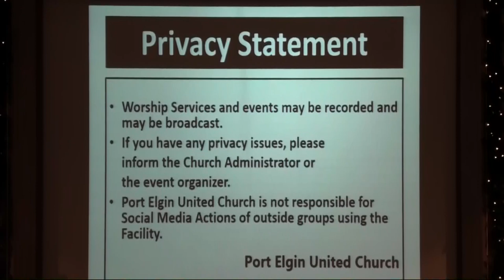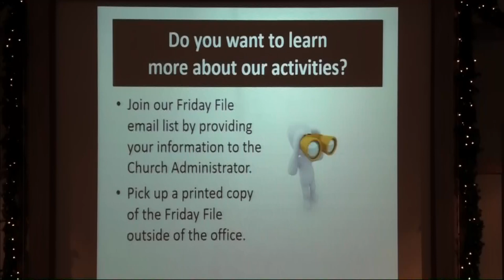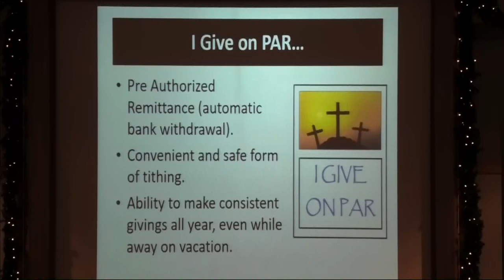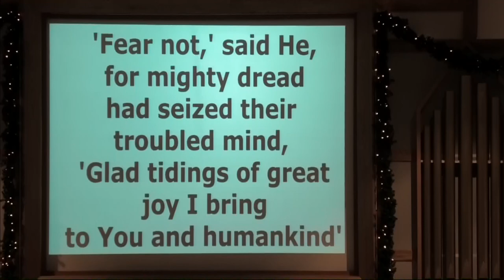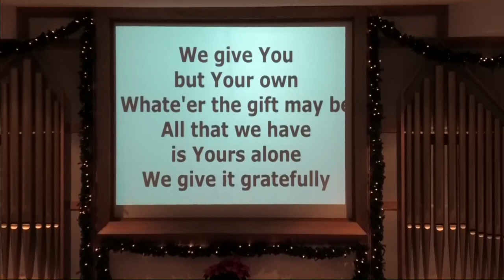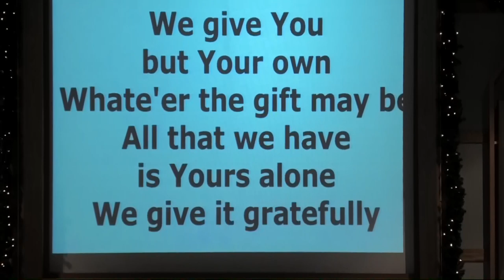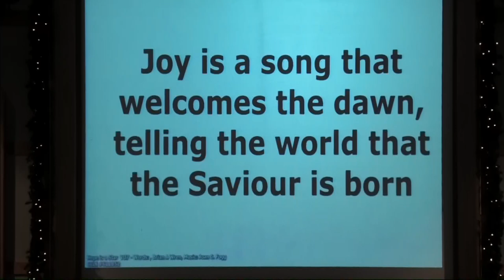PEUC20201213worship2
Port Elgin United Church service December 13, 2020